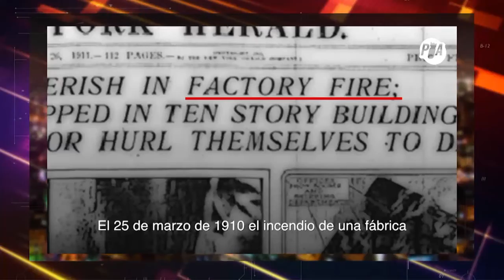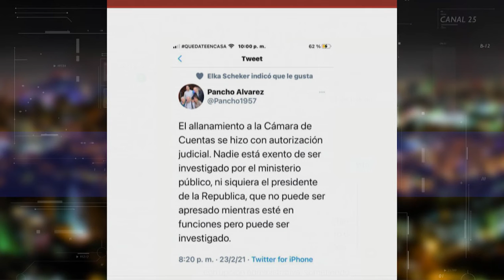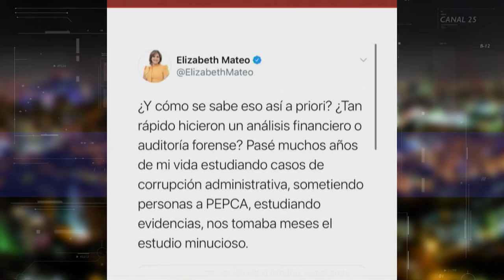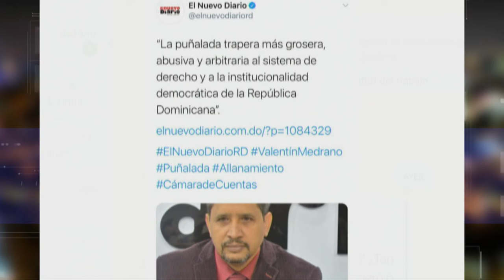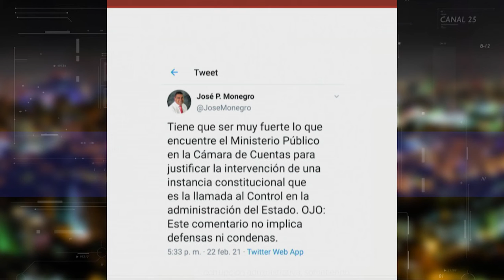ANÁLISIS DE LA CAMARA DE CUENTA CON MANUEL FERMÍN CABRAL (LENIS OPINIONES)